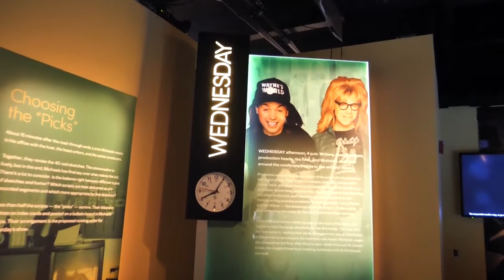SNL Exhibition Broadcast Museum | Museum Access (Trailer)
Dive into the creative process of Saturday Night Live at this special exhibition on view at Chicago's Museum of Broadcast Communications. Join host Leslie Mueller as she explores a week in the life of the show. Go behind-the-scenes to see the writing process, the table read, set construction, make-up and costume design and finally the live broadcast on Saturday night.

Museums are a vital part of the American landscape, showcasing the greatest achievements of the human experience, past, present, and future. Visitors remember, discover, and learn in these museums that present the best of our country's culture, accomplishments, and heritage. Museum Access explores these museums in a way that the everyday visitor cannot.